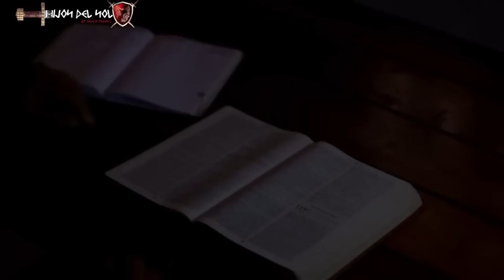LA Criatura de NOP es un E.B.E. DEPREDADOR AEREO - Tronos Biblico